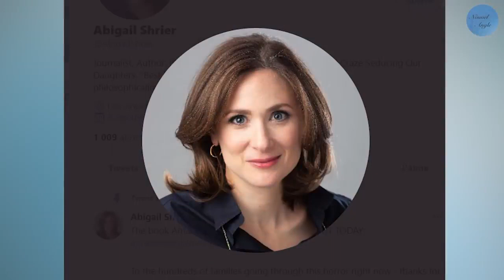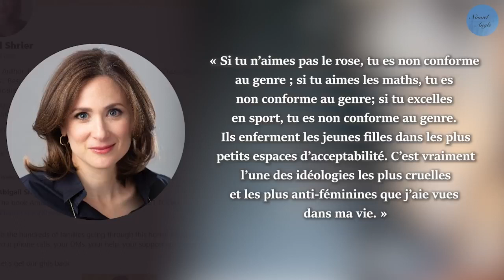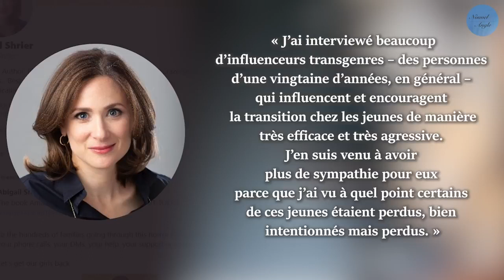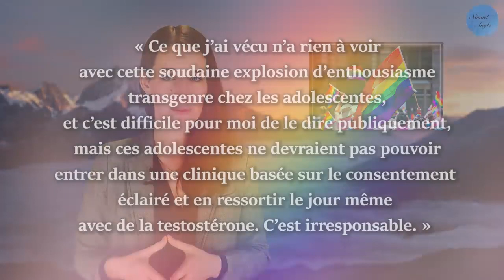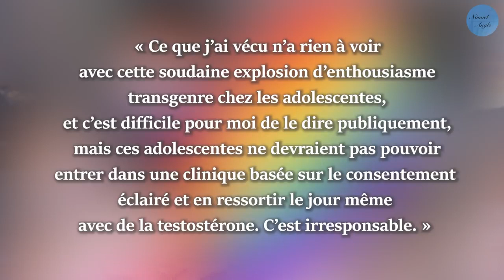IL N Y A QU'EN FLÉCHISSANT NOS GENOUX DANS LA PRIÈRE QUI PUISSE ÉPARGNER NOS FILS ET NOS FILLES!!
LES ECOLES SONT DEVENUES UN DANGER POUR NOS ENFANTS, CAR ON LES APPREND A DEVENIR LE SEXE OPPOSE!! ET ON IMPOSE AUX PARENTS UN ENFANT TRANSGENRE!! PRIONS LE SEIGNEUR POUR LA PROTECTION DE NOS ENFANTS AMENN.